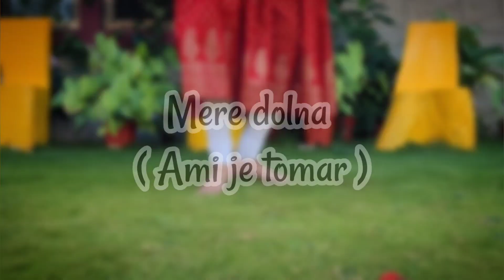Mere Dholna/Ami je tomar - Bhool Bhulaiyaa 2 | Semi-classical Dance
Hi everyone, coming back with amazing semi classical dance sung by Shreya Ghoshal, Arijit Singh and M.G.Sreekumar.

Choreography-
  Mere dholna - Nidhi and Neha
  Ami je Tomar- Soumi
Editing- Soumi
Videography- Mom❤